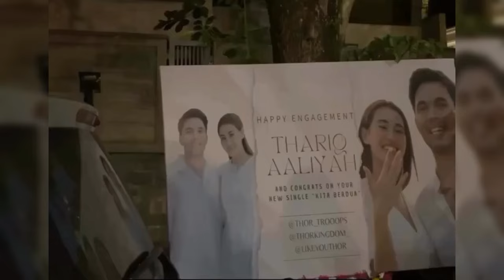ASHANTY MERASA TAK TENANG USAI KEPONAKAN FUJI DIBULLY WARGANET SAAT PROSES LAMARAN THORIQ DAN ALIYAH